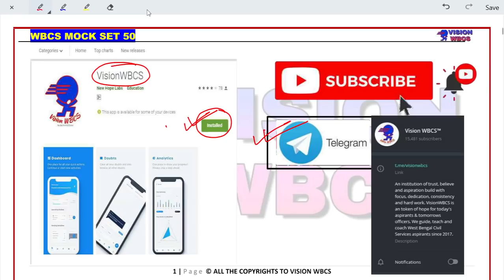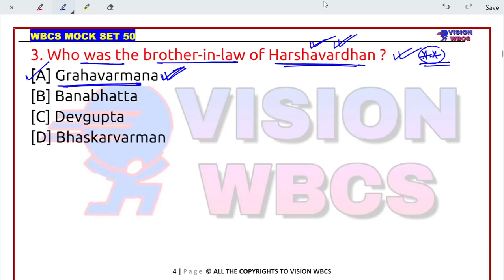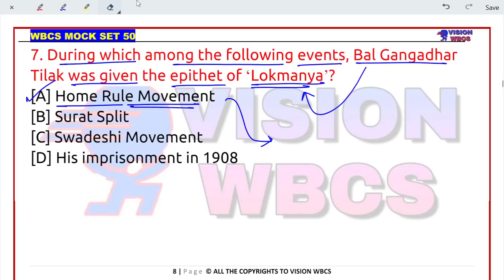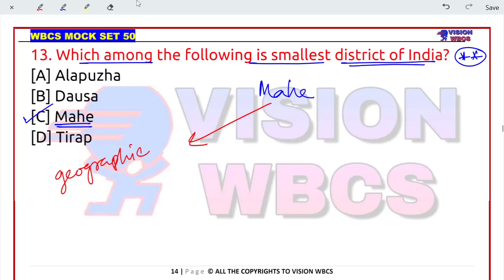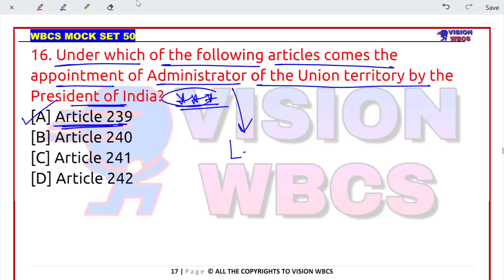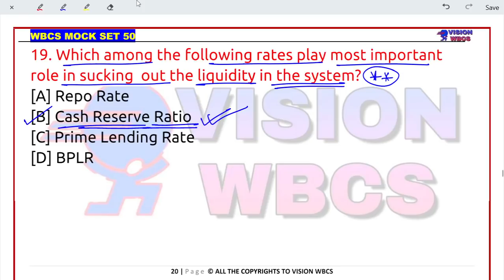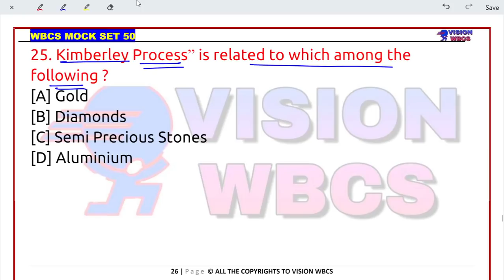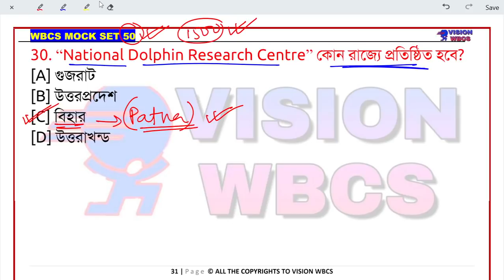Target WBCS 2021 Preliminary [ Mock Set-50 ] By VisionWBCS